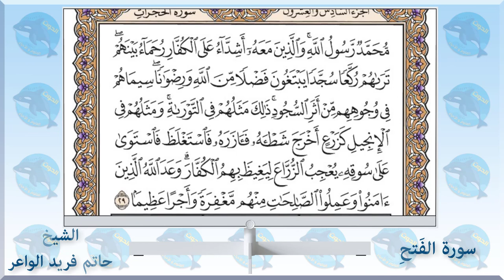048 سورة الفتح - الشيخ حاتم فريد الواعر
الاستاذ احمد الحوت استاذ العلوم والاحياء يقدم 👇👇
سورة الفتح - الشيخ_حاتم_فريد الواعر
امام مسجد